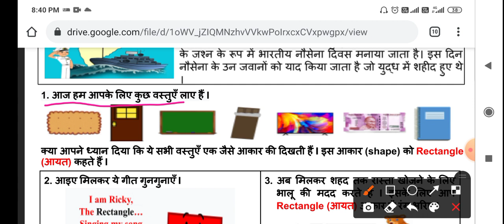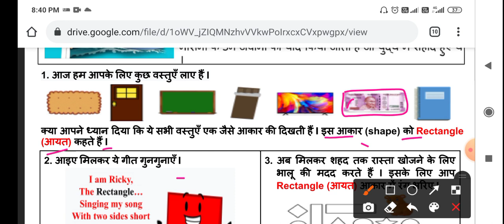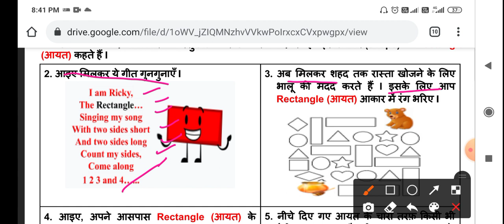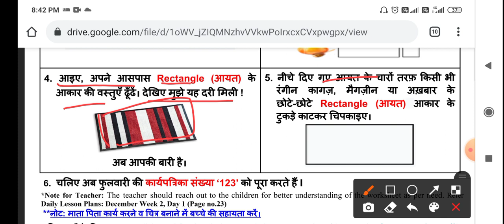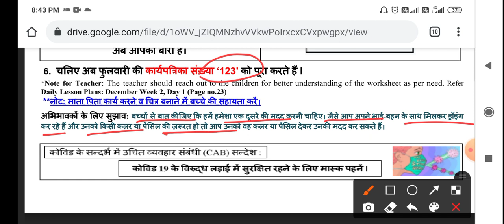kg CLASS DOE WORKSHEET NO. 124 Class kg | 04-12-2020 | DOE CBSE | NCERT BOOKS DELHI | MATHS